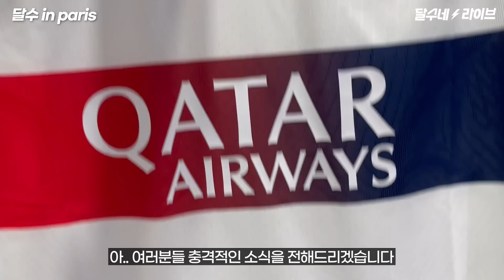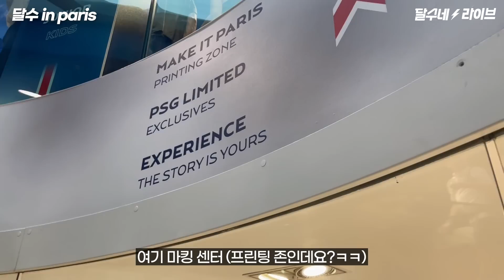이강인 유니폼 품절사태. 솔드 아웃 난리난 상황 (파리 현장영상)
베라노처럼 메가스토어를 갔어야죠 ㅋㅋㅋㅋ
샹젤리제 매장 너무 작음ㅋㅋ